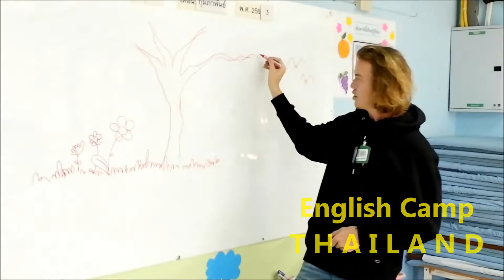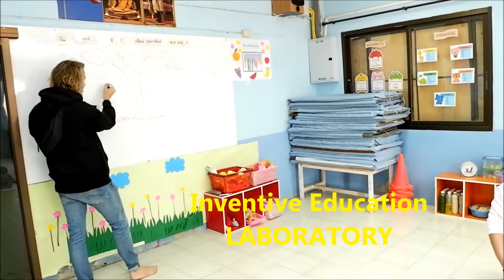English Camp ANB Ban MaeNgonKilek Feb 2020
ENGLISH CAMP THAILAND : The English camp that runs activities together with the expatriate teachers from different countries.
We are building a great inspiration  and create an impression
which continue to Self-Study Process and continue to a sustainable learning.